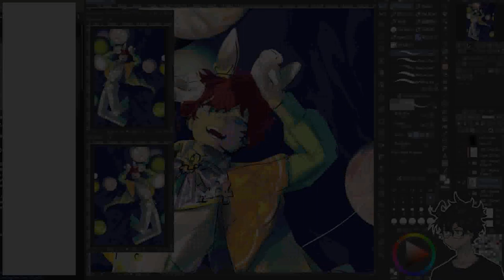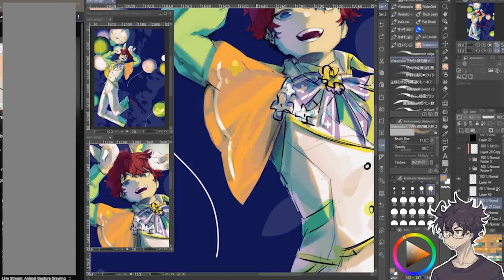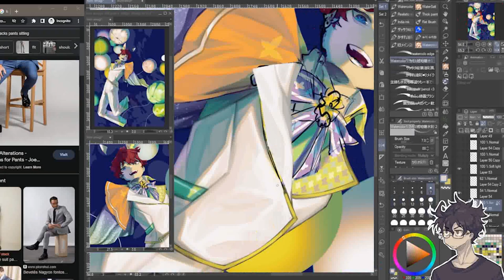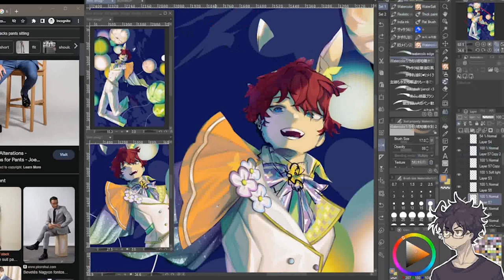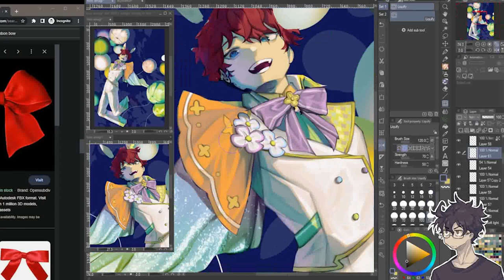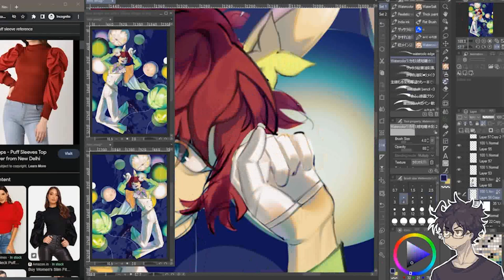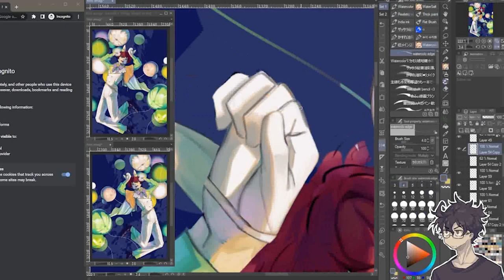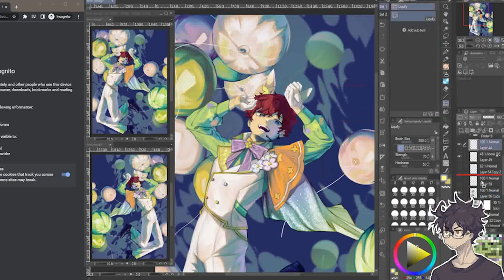〖s p e e d p a i n t〗Hiiro Amagi HBD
happy birthday son

and im right on time

made some real effort here ngl

Canvas Size: 2480 px X 3508 px
Duration: 10+ hours
Software: Clip Studio Paint
Tablet: Huion Kamvas 16" (2021)